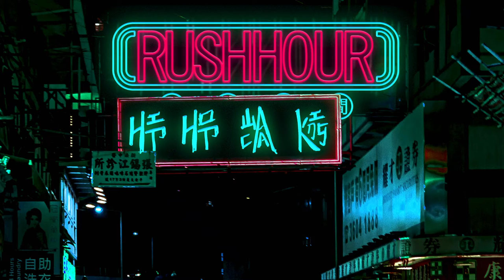UTS Hiphop Society | Rush Hour - Hip Hop Prelims - Round 2